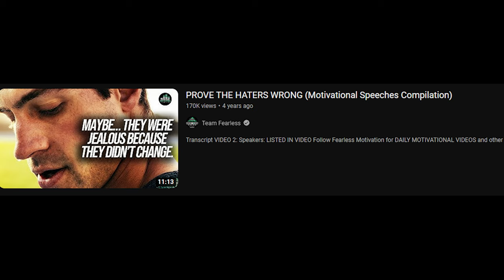I Spent 24 Hours Trying To Beat An Extreme Demon...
I spent 24 hours (a day) trying to beat an extreme demon, here's what  happened. I did this to prove my friend was bad lmao and that I could beat his hardest in under a day; which I did.

This video shows you HOW I did it and the time remaining which makes it so intense that you cannot click off of it. Addiction.

Yes I'm sure some big G list player can do it in even less but CHILL I'm a YOUTUBER MAN gett OUT.

Also Bloodlust ( A top 100 GD Level) is coming soon.
I just need to beat it first LOL!

2. Make a GD level called "Pierrek Challenge"
3. Send it to this response form
4. Wait...

go away you care too much about my pc specs i removed them lol trash
bloodlust is the next extreme demon I will be trying to beat